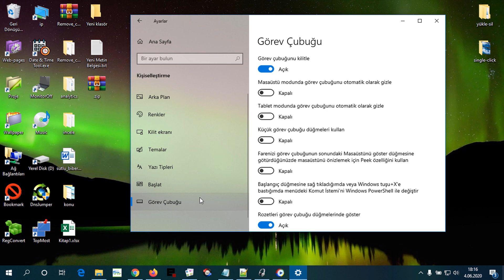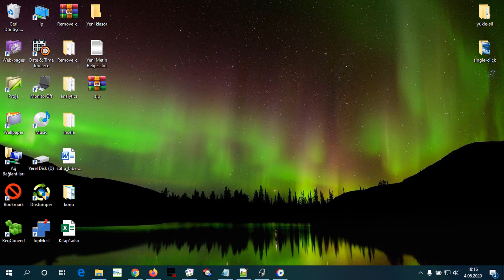Görev Çubuğundaki Etiketler Nasıl Gösterilir Yada Gizlenir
►► Bu Videonun Sitemizdeki linki:
Windows 10'da Görev Çubuğundaki Etiketleri Gösterme veya Gizleme , Görev çubuğu dolu olduğunda, her zaman etiketleri gizle, Hiç bir zaman

görev çubuğu , görev çubuğu etiket gizleme, görev çubuğu etiket gösterme , görev çubuğu etiketler